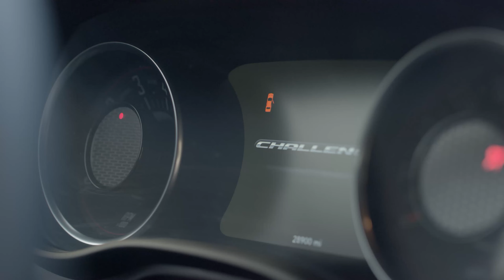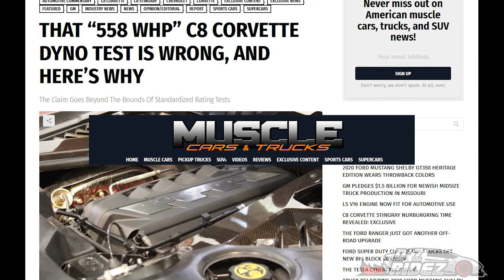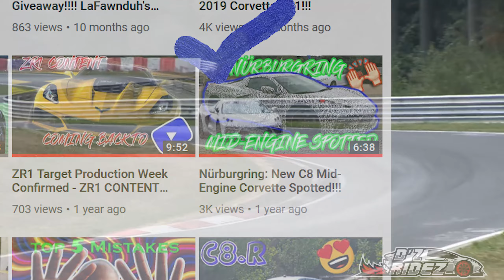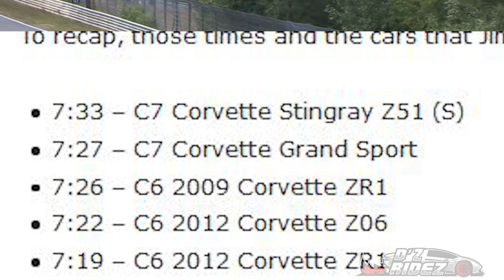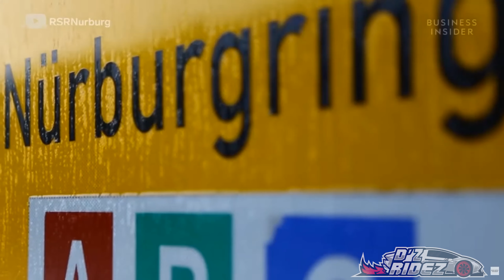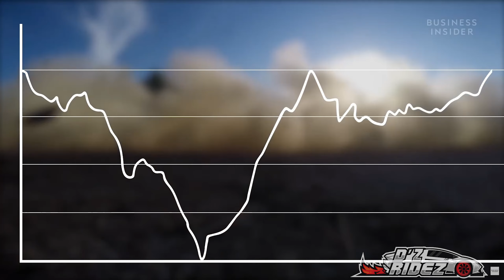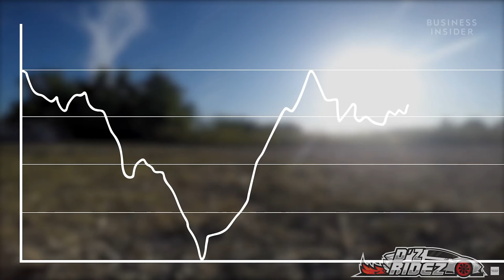C8 Nurburgring Time Revealed | Can We Trust Car Magazines Anymore?!?!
NEW VIDEO ALERT 🚨🚨🚨🚨 Another leak has come about regarding C8 Nurburgring times...is it the case of more FAKE NEWS...or has this particular publication gotten it right all along?!?!?! Join me as I bring to you the leaked time as well as discuss why so much emphasis is put on Nurburgring times!

Sources:
Muscle Cars and Trucks

Gear I Use:

Camera/Lenses/Accesories:
Sony A7SII
Sony G Master FE 85mm F1.4 Lens
Ronin M 3 Axis Gimbal
Atomos Ninja Flame 4k Field Recorder
Lumix G Vario 14-42mm/f3.5-5.6 - Kit Lens Panasonic
Lumix G Leica 25MM, F1.4 ASPH
Sigma 10-20mm f/3.5 EX DC Super Wide Angle Lens
FeiyuTech FY-G5 3-Axis Gimbal
Y&T Pro Carbon Fiber Slider
Pergear Heavy Duty Photography Camera Tripod Ball Head
RØDE VideoMic GO
Joby Guerilla Pod
DSLR Camera Backpack
Zoom H4N PRO Digital Multitrack Recorder
SuteFoto 24"/60cm Handheld Steadicam Camera Stabilizer

Manfrotto MB BP-D1 Drone Backpack

Xpel and Ceramic Pro 9H Coating Installed By: Film Source - IG: @filmsourcepro

ACS Composite XL ZR1, Z06 & Grand Sport Protection Start Up Kit